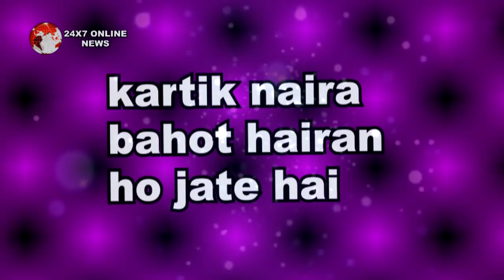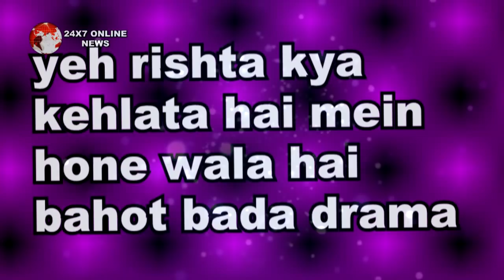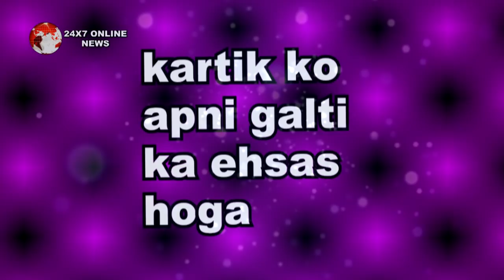YRKKH || “पैर का सच जानने के बाद" “ऐसी होगी KARTIK, NAIRA के मिलन की रात"